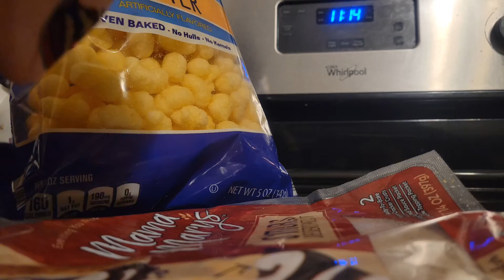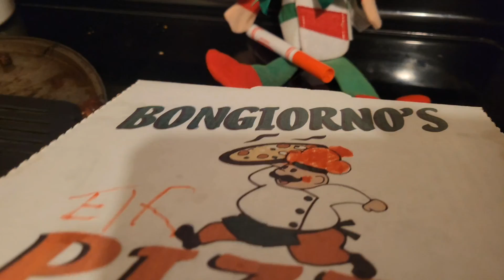we made healthy pizzas for the kids hehehaha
elves and friends making healthy pizzas